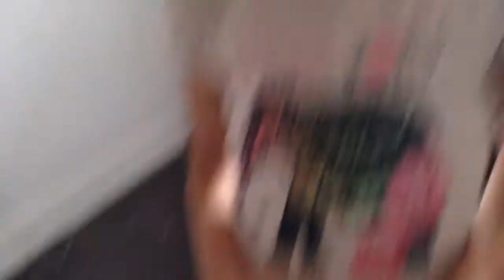4 month baby playing with sister - with Balloons ! Funny Babies!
Baby Finger Family Song for Learning Colors -  Balloons with Funny Babies